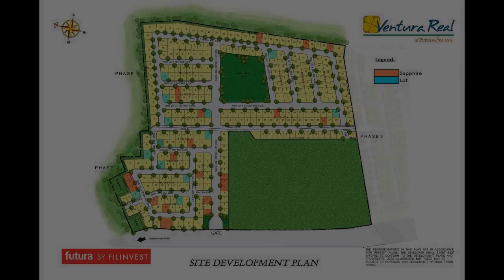House and Lot Package and Lots Only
Price: ₱ 4,300,000
House Type: Single Attached House
Number of Bedrooms: 2
Number of Bathrooms: 1
House Floor Area in sqm: 62.8 sqm.
Lot Area in sqm: 88 sqm.
Number of Car Parking Spaces: 1